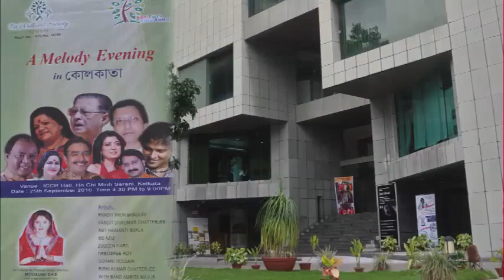My NGO PetWellnessSociety s musical awareness show for save trees & Love animals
Little flashback of Melody Evening In Kolkata 2015/2016/2017.
It’s a show to encourage animal n nature lover peoples with Music ❤️❤️